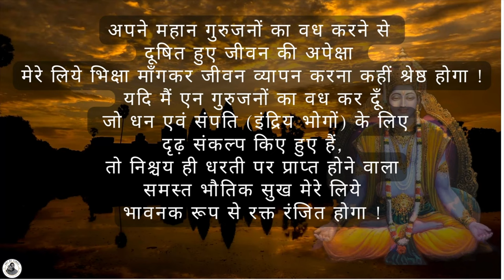आध्यात्मिक जागृति की ओर: गीता के संदेश को समझना, Gita Ch.2 Verse 5 explained by Acharya Siddhartha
"Transcending Desires: A Spiritual Dive into Bhagavad Gita Ch.2, Verse 5"

Join Acharya Siddhartha on a profound journey into the depths of the Bhagavad Gita, as we explore Chapter 2, Verse 5, and understand the true essence of detachment and the pursuit of spiritual wisdom. In this enlightening video, Acharya Siddhartha delves into Arjuna's moral dilemma, where he contemplates the consequences of his actions on the battlefield, weighing the material gains against the spiritual losses.

As a revered teacher, counselor, and tarot reader, Acharya Siddhartha brings forth a unique perspective on the ancient text, shedding light on the internal conflicts we face when our desires and duties clash. This session is not just a lesson in scripture but an invitation to introspect and recognize the patterns and habits that bind us to our ego and physical existence.

Through thoughtful analysis and spiritual insight, Acharya Siddhartha encourages us to question our attachment to material pleasures and the transient joys they offer. He guides us through Arjuna's realization that true contentment lies beyond sensory experiences, in the realm of eternal bliss and self-realization.

This video is not just a teaching; it's a transformative experience that calls you to embrace a life of simplicity, contentment, and higher consciousness. It challenges you to let go of the mental slavery to sense habits and to seek joy in meditation, wisdom, and self-control.

Whether you're a spiritual aspirant or simply curious about the Bhagavad Gita's wisdom, this video will provide you with invaluable insights into overcoming desires and living a life aligned with your highest self.

Remember, booking a Tarot Guidance Session with Acharya Siddhartha is an opportunity to receive messages and guidance from the universe. Open your heart and mind to what the divine wants to give you.

To connect with Acharya Siddhartha for a Tarot Guidance Session or to delve deeper into spiritual teachings, reach out through his YouTube channel or Instagram @astrotarotsiddhartha.

Pranam 🙏🌌